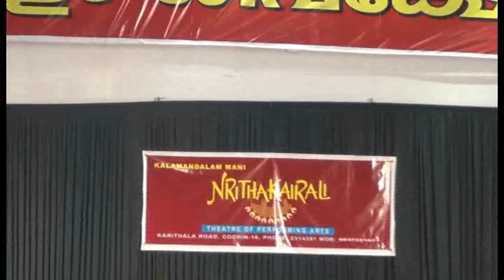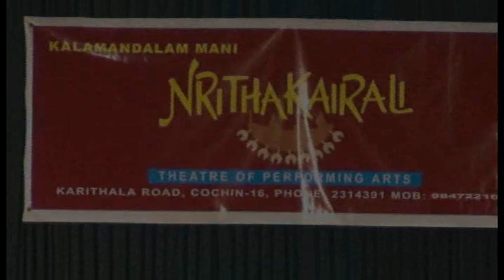Shiva Temple- Mohiniyattam and Special moments of searching for Rajeev Krishna-Gifted by Sijo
A great gift from Sijo, video shorted and gifted with a total surprise! Thankyou Sijo loved the gift!.